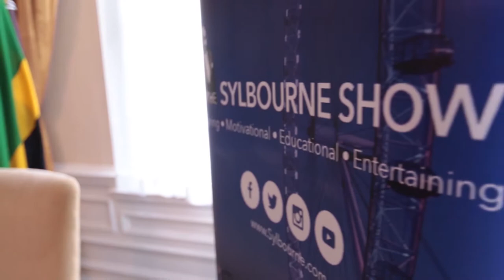The fight against Injustice Part 2 || D.Peter Herbert OBE || The Sylbourne Show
My Guest is D.Peter Herbert OBE  who I consider as an eloquent legal mind who is fearless in his quest for Justice in an unequal society.

He was called to the Bar in 1982, his professional career has involved a number of high profile human rights cases both here in the UK and internationally.  His practice has involved representation of a wide range of clients and high profile cases from the Victoria Climbie case through to the Kamlesh Bahl employment case to appearances before the International Criminal Tribunal for Rwanda (ICTR). He also appeared at the European Court of Human Rights in Gregory v The United Kingdom.

He has appeared regularly on national and international news current  affairs channels such as BBC TV News, CNN, BBC Question Time, Sky News, BBC News night, and helped produce documentary programmes as a human rights barrister and as Chair of the Society of Black Lawyers.